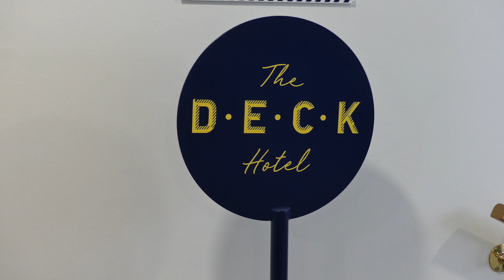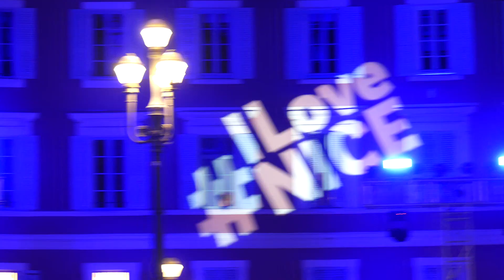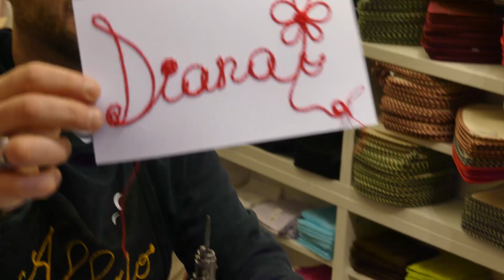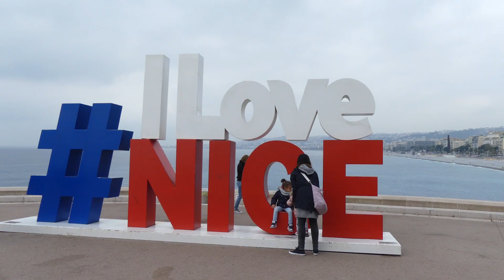Week end in COSTA AZZURRA + CARNEVALE DI NIZZA :)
Week end in Costa Azzurra con i miei consigli su cosa vedere a Nizza, dove dormire e dove mangiare in città + il meraviglioso CARNEVALE DI NIZZA che si svolge ogni anno tra febbraio e marzo.

Grazie ad A TOUT FRANCE e NICE TOURISME per l'accoglienza :)
Prima di partire, ricordati sempre di comprare l'ASSICURAZIONE DI VIAGGIO!

Hotel: The Deck Hotel

Ristoranti a Nizza:

La Buteghinna
Gaglio
Peixex

Per saperne di più su un week end a Nizza e il suo bellissimo Carnevale: